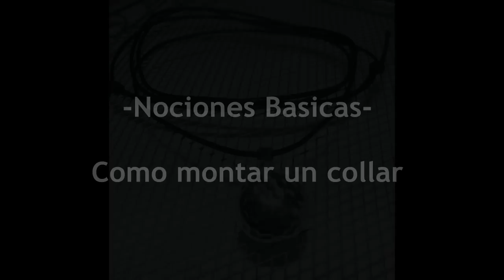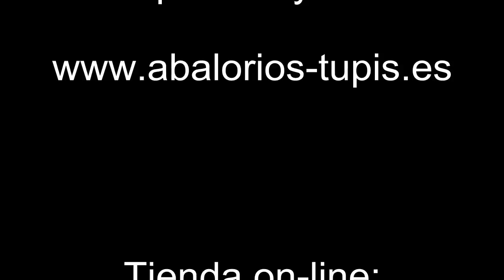Abalorios - Tutorial " Como montar un collar para colgantes "